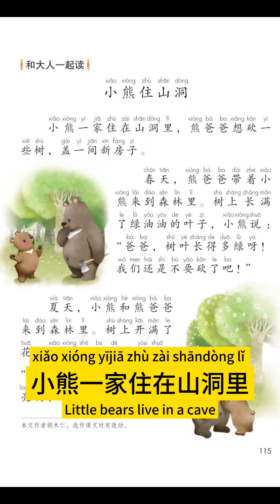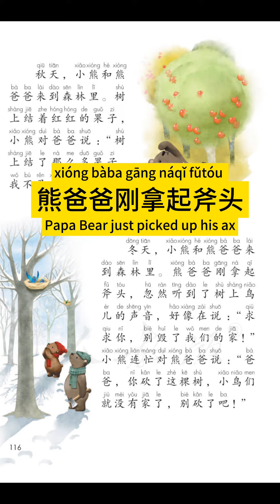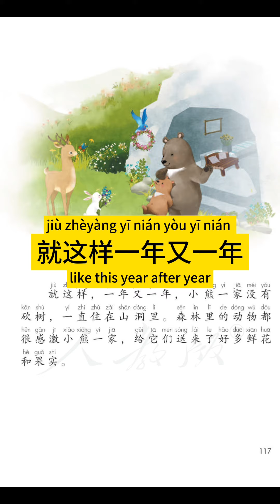Chinese Language Textbook Grade 1 - Garden8-2 | 小学语文一年级下册 - 园地8-2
Learn Chinese, learn Mandarin, and learn Pinyin through subtitled videos.